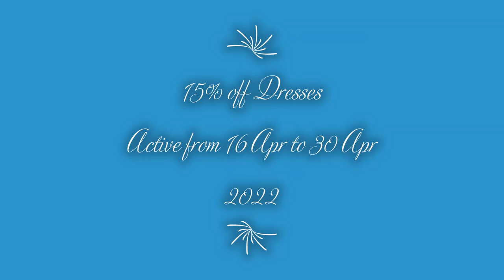Vintage V neck short sleeve dresses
Active from 16 Apr to 30 Apr 2022
Gender:Women
Material:Cotton linen,Flax
Style:Streetwear
Silhouette:A-Line
Pattern Type:Solid
Sleeve Length(cm):Short
Decoration:Button
Dresses Length:Above Knee, Mini
Waistline:empire
Neckline:V-Neck
Season:Summer

Size

S / cm

M / cm

L / cm

RUS

44

46

48

US

4-6

8-10

12

UK

8

10

12

AU

8

10

12

EU

34-36

38-40

42

Bust

Tile

125

130

138

Recommend

86-90

91-95

98-103

Waist

Tile

76

81

89

Recommend

65-70

70-75

77-83

Hip

 Tile

126

 131

 139

Recommend

90-94

95-99

102-107

Sleeve

29

29.8

30.6

Cuff

34

35

36

 Sash Length

 180

 180

 180

Length

85

87

88.5

NOTE:

1. Please strictly follow the size chart to select the size. Do not select directly according to your habits.

2.Still not sure about size? We'd love to advise based on your measurements of bust, waist and hip.

3. The size may have 2-3cm differs due to manual measurement. Please note when you measure.
4. Suggestion of cold water hand washing. It can help items keep their shape.

Cotton / Buttons / Sashes / Short Sleeve / Casual / Dresspage2

AgXV7E4ZM5U (2)

KO0uC2PONg0 (2)

page2